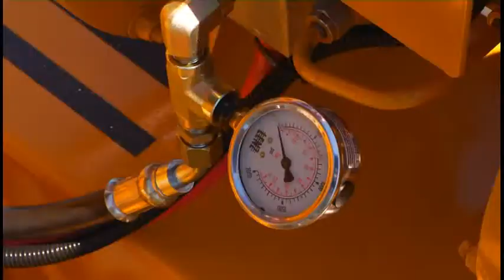SealMaster: SP 300 Dual Spray and Squeegee Machine for Applying Pavement Sealer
The SealMaster SP 300 Dual is a 320 gallon capacity machine that does it all - spray bar, spray wand, and squeegee application.  SP 300 Dual features:
• Diesel engine standard
• SandPumper II material pump-shifts to neutral when wand or spray bar is shut off.  75 GPM output.
• Round tank design with true full-sweep agitation and rubber     wiper blades.
• Water tank and fog system with electric water pump for fogging pavement.
• 75-foot hose and spray wand.
• Rear wheel direct drive.
• Power steering for ease of maneuvering.
• Adjustable rear angling squeegee.